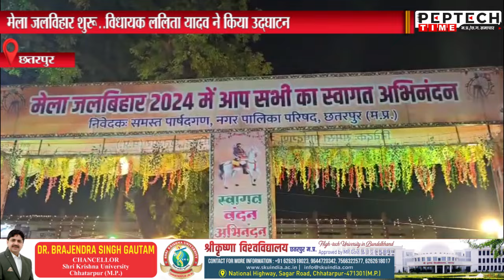मेला जलविहार शुरू..विधायक ललिता यादव ने किया उद्घाटन